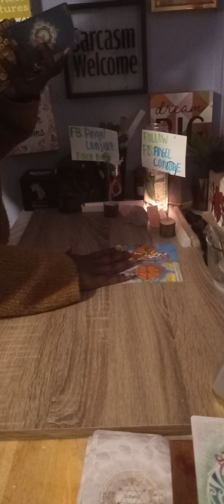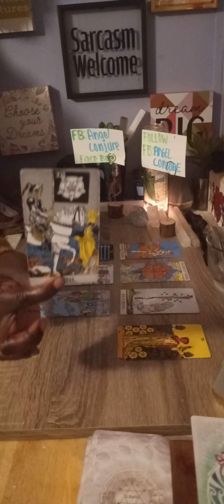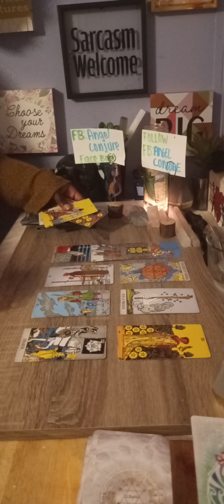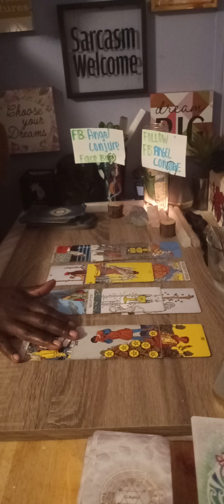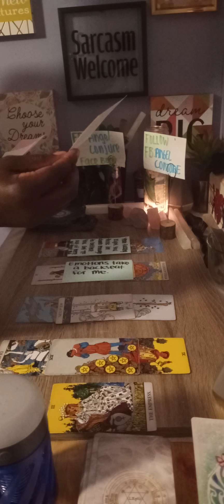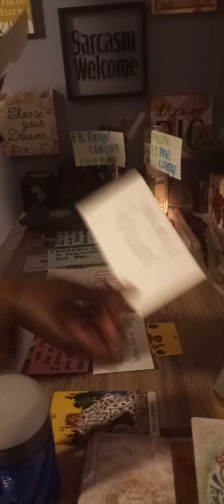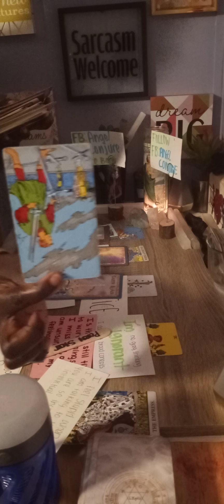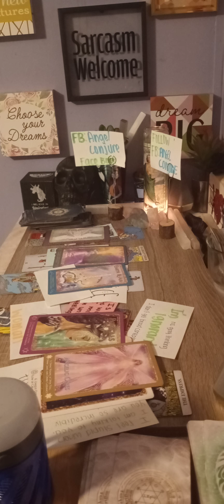Jealous of Divine Fem...Cause She SEXY 🥰🥰😍